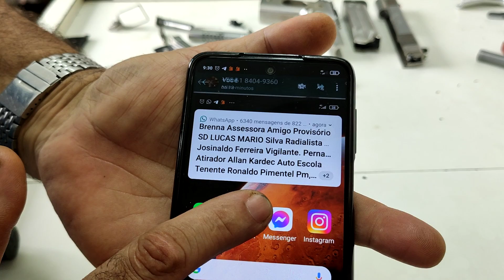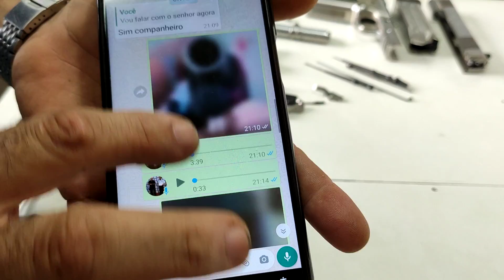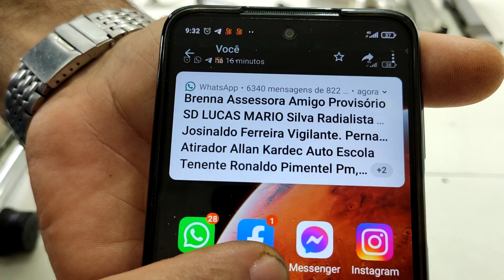Respondendo aos comentários do YouTube. Sales Armeiro